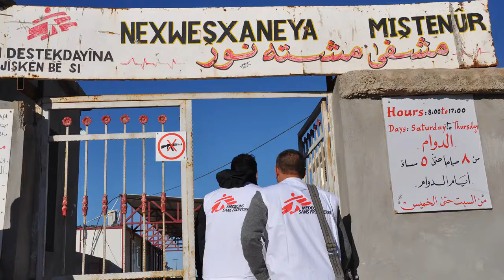Set to Explode The situation in Northern Syria MSF International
(English ) Without Your Help MSF is HopeLess ,We Believe in Your Support ,
( French)  Sans votre aide, MSF est sans espoir, nous croyons en votre soutien,
( German) Ohne Ihre Hilfe ist MSF hoffnungslos. Wir glauben an Ihre Unterstützung.
( Spanish ) Sin su ayuda, MSF es HopeLess, creemos en su apoyo,
( Russian ) Без вашей помощи MSF - HopeLess, мы верим в вашу поддержку,
( Portugeses )Sem sua ajuda, MSF não tem esperança, acreditamos em seu apoio,
( Romania ) Fără ajutorul tău, MSF este HopeLess, credem în sprijinul tău,
( Chinese )  没有您的帮助，MSF是HopeLess，我们相信您的支持，
( Japanese ) あなたの助けがなければMSFはHopeLessです、私たちはあなたのサポートを信じています、
( Bulgarian ) Без вашата помощ MSF е HopeLess, ние вярваме в вашата подкрепа,
( Arabic) بدون مساعدتكم ، فإن منظمة أطباء بلا حدود هي HopeLess ، ونحن نؤمن بدعمكم ،
( Urdu) آپ کی مدد کے بغیر ایم ایس ایف امید کی بات ہے ، ہمیں آپ کی مدد پر یقین ہے ،
( Hindi) आपकी मदद के बिना MSF होपलेस है, हम आपके समर्थन में विश्वास करते हैं,

MSF International Channel For Updates  and (SOS).
Chaîne internationale MSF pour les mises à jour et (SOS).
MSF International Channel Für Updates und (SOS).
订阅：
MSF国际更新和（SOS）频道。
Se inscrever :
Canal Internacional de MSF para atualizações e (SOS).
Isdiiwaangalin:
Shabakada Caalamiga ah ee MSF ee Cusboonaysiinta iyo (SOS).
الإشتراك :
منظمة أطباء بلا حدود الدولية للحصول على التحديثات و (SOS).
MSF International Channel For Updates y (SOS).
Langganan :
Saluran Internasional MSF Untuk Pembaruan dan (SOS).
申し込む ：
MSF International Update For Channelおよび（SOS）。

Who is MSF?
MSF is an international medical humanitarian organization created by doctors and journalists in France in 1971. MSF provides aid in nearly 80 countries to people whose survival is threatened by violence, neglect, or catastrophe, primarily due to armed conflict, epidemics, malnutrition, exclusion from health care, or natural disasters. MSF provides independent, impartial assistance to those most in need. MSF was awarded the Nobel Peace Prize in 1999, and the King Hussein award for Humanitarian work in 2004.

What is the work of MSF?
In emergencies and their aftermath, MSF provides health care, rehabilitates and runs hospitals and clinics, performs surgery, battles epidemics, carries out vaccination campaigns, operates feeding centres for malnourished children, and offers mental health care. When needed, MSF also constructs wells and dispenses clean drinking water, and provides shelter materials like blankets and plastic sheeting.

Is MSF a UN agency?
No. MSF is an independent organisation which operates free of any political, military, or religious agendas. MSF's activities are not connected to any of the UN agencies. However, MSF may advocate with the United Nations on common medical and humanitarian concerns.

Where does MSF work?
MSF works mainly in countries where it has found services inadequate to meet a population's medical needs. MSF is present in more than 60 countries worldwide in Asia, Africa, Europe and Latin America.

Are MSF services free?
Yes. All MSF services are free. MSF rejects the idea that poor countries deserve third-rate medical care and strives to provide high-quality care to patients and seeks for highly professional staff (medical and non-medical). For example, in the MSF mission treating Iraqi war wounded, MSF covers all expenses related to the treatment including travelling costs, accommodation, etc.

Where does MSF's money come from?
The key to MSF's ability to act independently in response to a crisis is its private, independent funding.  In 2015, 92 per cent of MSF's income came from private sources. More than 5.7 million individual donors and private foundations worldwide made this possible.

Is MSF's presence always based on a temporary or emergency basis?
MSF does not represent an alternative for the health facilities in the countries where it intervenes. MSF tries to fill the gap of medical and humanitarian needs. When such needs are fulfilled MSF hands over to local health institutions and gives support to other populations in need.

Does MSF work on a missionary basis? Spread religious values?
No. MSF observes neutrality and impartiality in the name of universal medical ethics and the right to humanitarian assistance and claims full and unhindered freedom in the exercise of its functions. MSF works for providing health and humanitarian assistance for distressed populations regardless of their religious, ethnic and political connections and without discrimination.

                         ''WE NEED YOU , LETS HELP TOGETHER   MSF ''

Médecins Sans Frontières/Doctors Without Borders